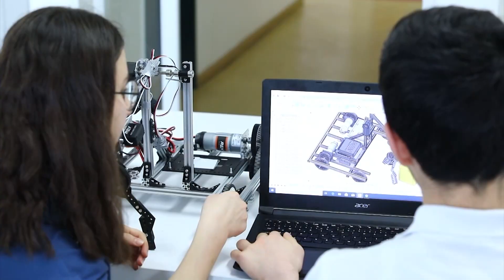2020 FRC Team 2905 Sultans Of Turkiye Chairman's Award Video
Team 2905 is the first FRC Team in Turkey. Since 2009, we work with the passion to go beyond. Sultans aim is to reach more brave hearts and give them the opportunities that they have. Sultans Of Turkiye is more than a team name, it’s the name of the FAMILY! 🚀